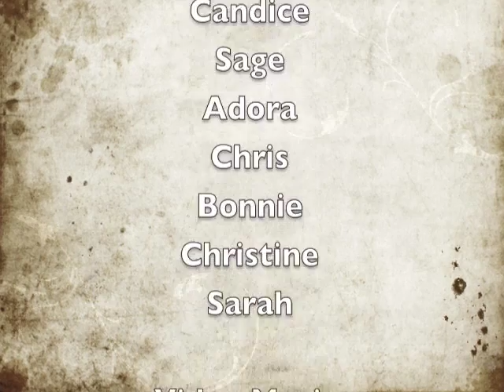Albuquerque Hoopers weekly Sunday Community Hoop Down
Albuquerque! Hula Hoop for free every Sunday 11am, at Bataan Park (near the Walgreens on Carlisle and Lomas). We are out there year 'round. Bring a hoop, or borrow one from our huge collection! All ages and levels welcome; no hooping experience required. Hula Hooping is a great way to stay in shape and have fun all at the same time!

Thanks so much for everyones' continued support and participation! See you Sunday!!